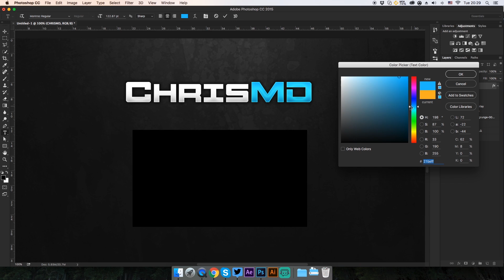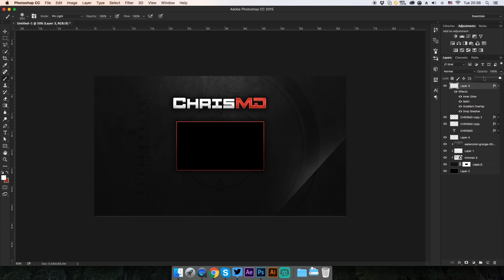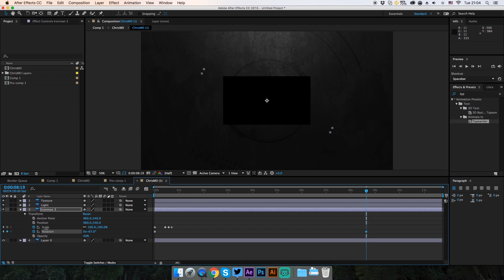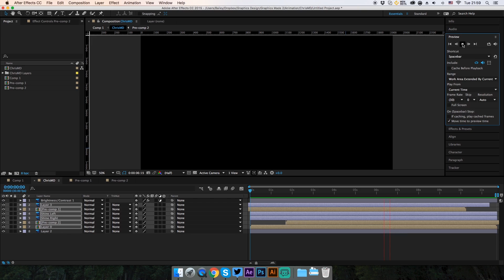Photoshop Speed Art #76: ChrisMD | BazDZN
Thanks for 55 likes!! :D Heres the psd/ae

Song: Ivan B - The Deeper Meaning (prod. Tido Vegas)
Check out my Soundcloud playlist with all my Speed Art music

Check out my FORUM where you can get opinions and talk to other designers!!!

FAQ:

What are your mac specs?

I started designing late 2010 and have had breaks since then, but have been designing consistently for the last 2 and a half years.

As of making this video, I am 17 years old.